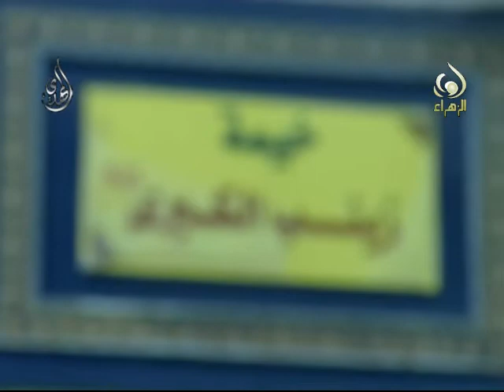برنامج المخيم الحسيني - خيمة السيدة زينب